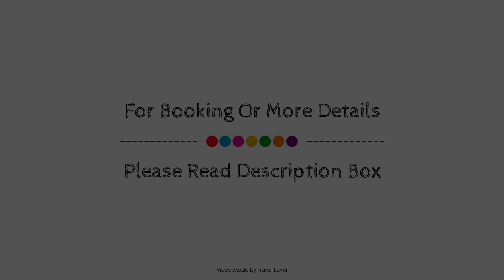Premier Inn Warrington (A49/M62,J9), United Kingdom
Searching For
1. Premier Inn Warrington (A49/M62 J9)
2. Premier Inn Warrington (A49/M62 J9) Virtual Tour
3. Premier Inn Warrington (A49/M62 J9) Rooms
4. Premier Inn Warrington (A49/M62 J9) Amenities
5. Premier Inn Warrington (A49/M62 J9) Videos
6. Premier Inn Warrington (A49/M62 J9) Offers
7. Premier Inn Warrington (A49/M62 J9) Deals
Audio Credit:
Track Title: Blank Slate
Artist: VYEN